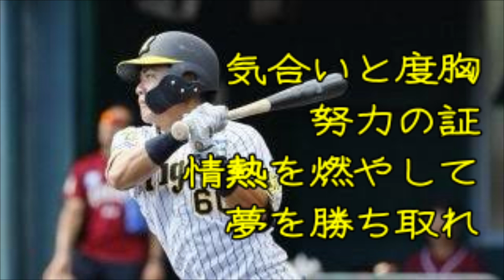【新応援歌】阪神 小野寺暖選手応援歌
小野寺選手にも応援歌が作成されました。外野のポジション争いは熾烈となりそうであるが、夢を勝ち取れるか注目だ